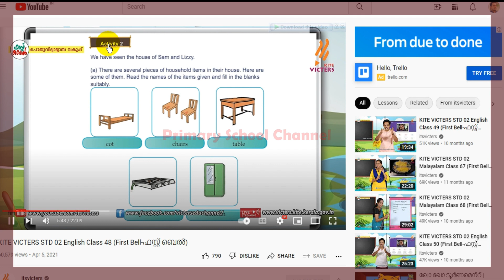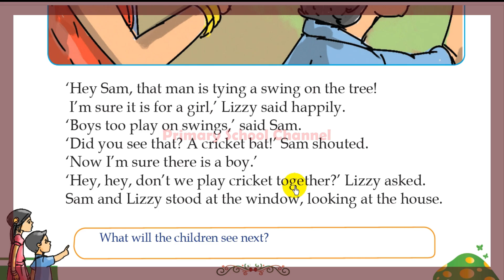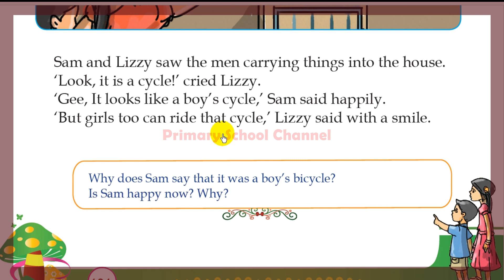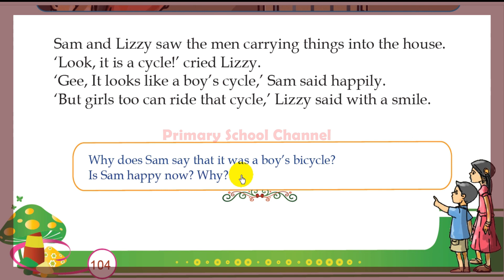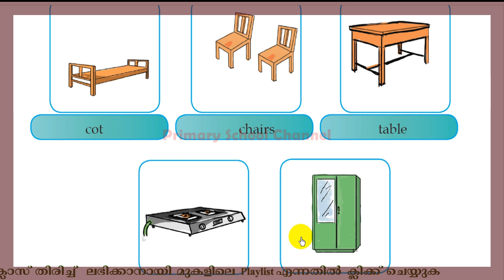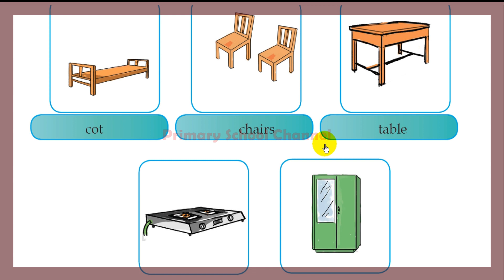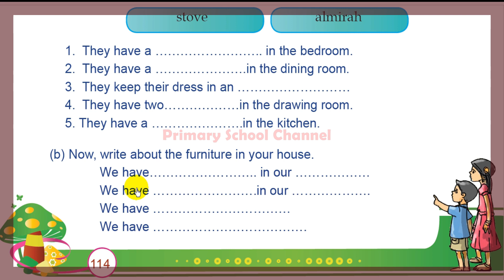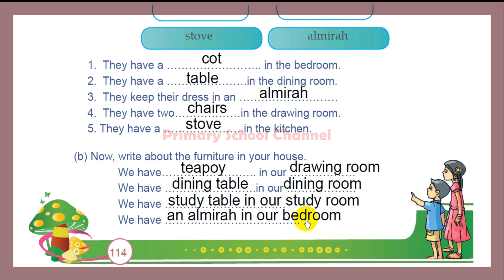Class 2,English,Who is Our Neighbour? -ഹൂ ഇസ് ഔര്‍ നൈബര്‍? -Online Class,04-03-2022 ( Part-2)